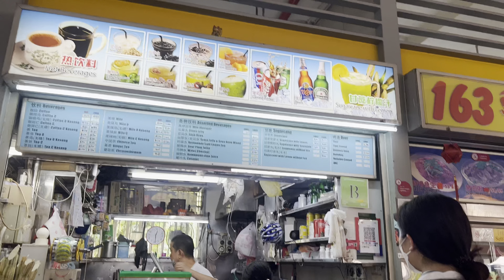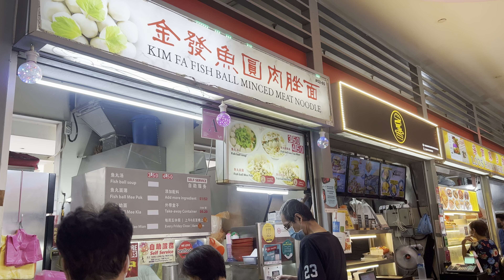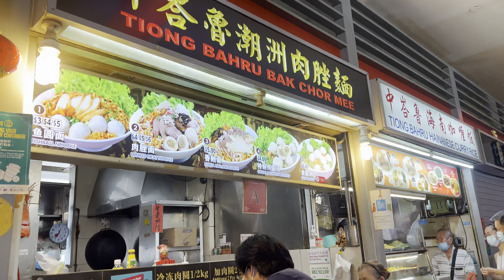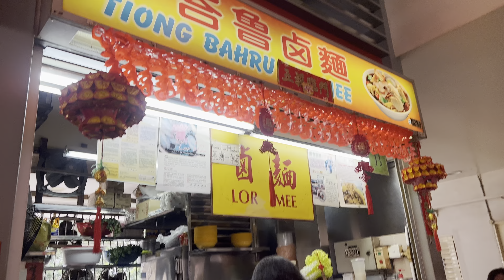SINGAPORE POPULAR HAWKER CENTER:WHAT’S GOOD TO EAT AT TIONG BAHRU HAWKER CENTER|TIONG BAHRU MARKET